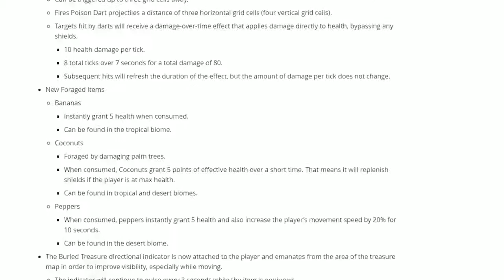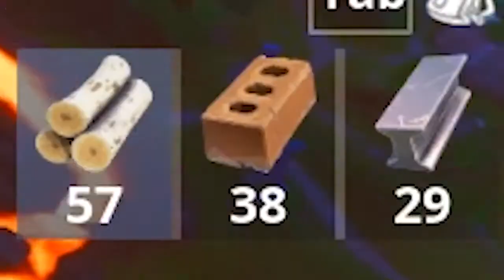LazarBeam! meme strats in LAVA MODE!